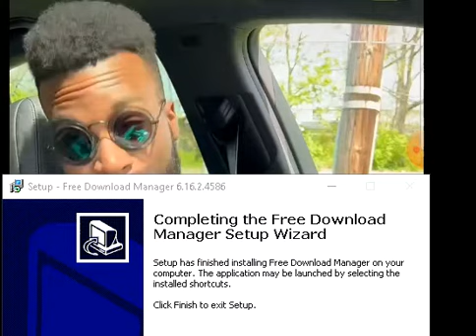Revenge of the Fifth